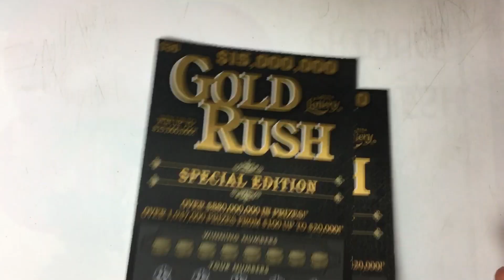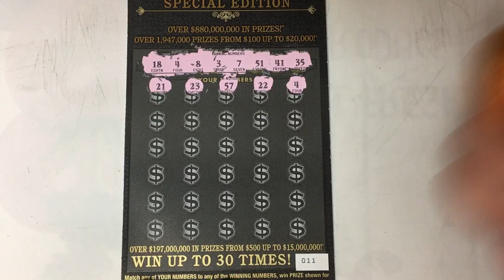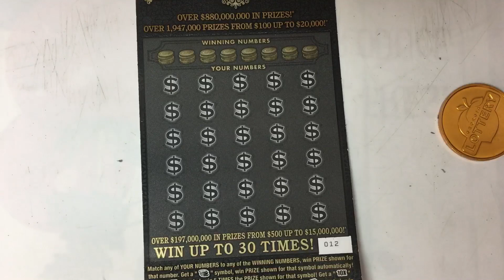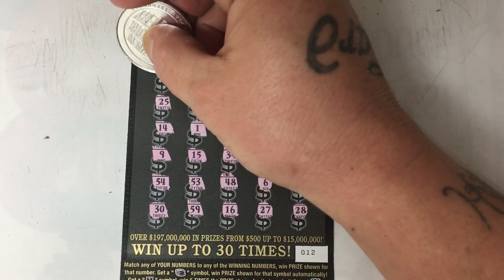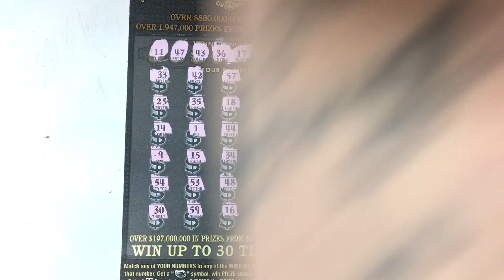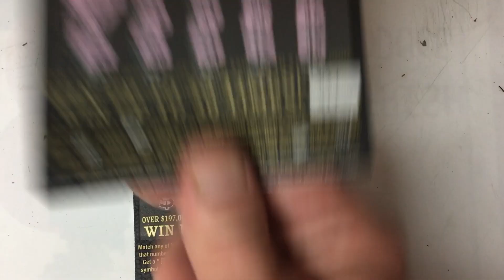💥$15,000,000 GOLD RUSH 💥MATCH MATCH ON THE BIG BOYZ $60 SPENT WHAT DID I FIND?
Everybody welcome back to the channel it’s Eric Nicole and Gavin hope you guys are having a great day if you’re new here make sure you hit that subscribe button leave a comment leave a like and keep in mind that all my videos are for entertainment purposes only so if you play the lottery please play responsibly